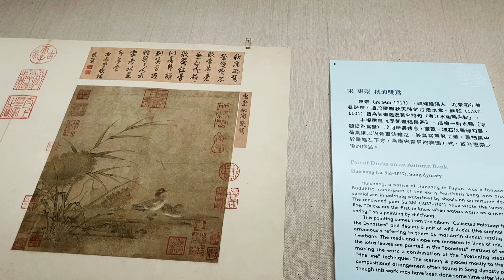展場巡禮 ：溥心畬書畫特展～文人畫最後ㄧ筆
溥心畬書畫特展
～文人畫最後ㄧ筆
The last stroke of literati painting
A SPECIAL EXHIBITION OF PAINTING AND CALLIGRAPHY BY PU HSIN-YU

10/03～12/21/2021

溥心畬自敘：「余書雖不能工，然臨寫古人已40年，初寫篆隸真書，大字由顏(真卿）柳（公權)歐(陽詢），後即專寫裴休《圭峰禪師碑》。小楷初寫《曹娥碑》《洛神賦》，後亦寫隋碑，行書臨 《蘭亭》《聖教》最久，又喜米南宮書，臨寫20年，知米書出王大令、褚河南，遂不專寫米帖。篆書則習《泰山》《嶧山》刻石、《說文》部首及《石鼓文》等。隸書學《曹全》。《禮器》《史晨》。」

他認為書寫應用在不同書體應有的區別是：「習篆取其均圓，習隸得其輾轉藏斂，習草得其圓轉迴旋，筆無凝滯，習行知左右上下，賓主交讓之勢，習楷得其方嚴，習飛白得其翔舞。」

「初學四王，後知四王少含蓄，筆
多偏鋒，遂學董、巨、劉松年
、馬、夏，喜用篆籀之筆。
始習南宗，後習北宗，然後始畫人物、鞍馬、翎毛、花竹之類，然不及
習書法用功之專。以書法作畫，
畫自易工。以其餘事，故工拙亦
不自計。」

「用筆之法有四字，起、伏、頓、
挫。起是將筆輕提；伏是將筆重
按；頓是將筆停住，然後再下；
挫是將筆鋒轉變，然後再下。此
一筆，合有起、伏、頓、挫四
法，乃基本用筆，包括山法、樹
法，即一切人物、花卉輪廓。千
萬筆皆用此•筆變化而成者。」

「古者無舊本傳摹，依物寫形，乃得其理。後人轉摹前跡，形留而神去。後人因物寫形，益不及古者，皆不精八法，不求筆勢。此不揣其本而齊其末也。」

展場單元：
1.西山逸墨 202、204、206
2.丹青誌異 210
3.溥儒用印 210
4.古今連線 210
5.寶島采風 212

資料來源：
文人畫最後一筆～溥心畬書畫特展
文人畫的實踐與超越-以書入畫溥心畬 講者：策展人 何炎泉 博士